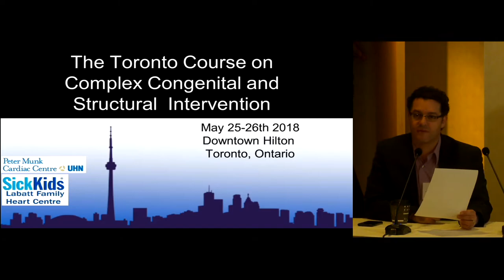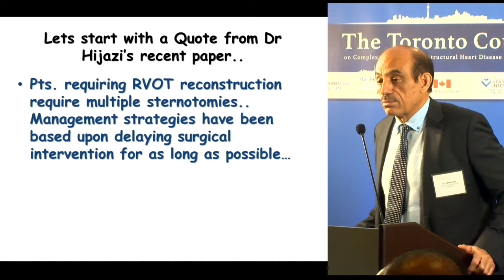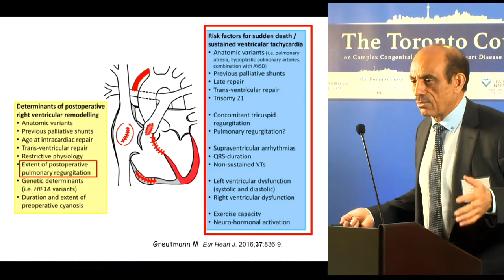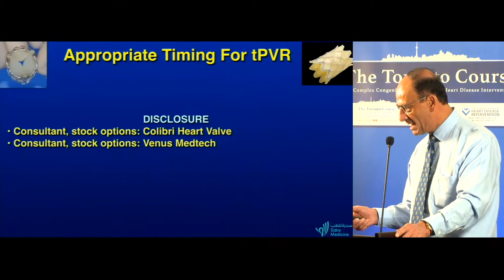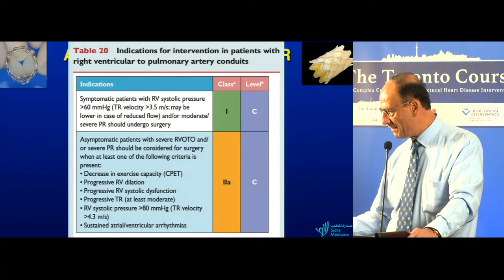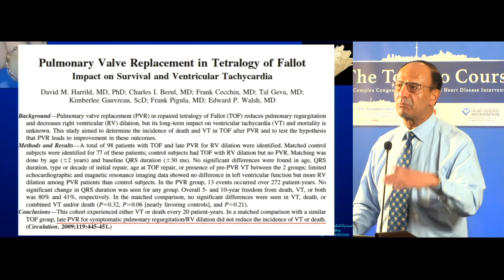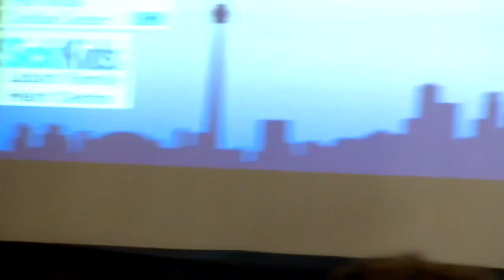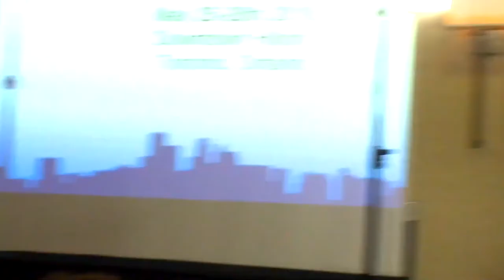It is appropriate to prevent RV dilation at all costs in severe PR?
The 2018 Toronto Course on Complex Congenital and Structural Heart Disease Interventions was held on May 25-26, 2018. and follow @TorontoCourse for a full recap, multimedia, and updates on future events.